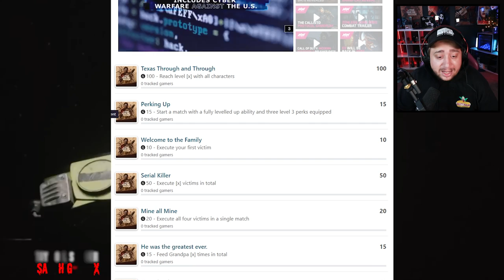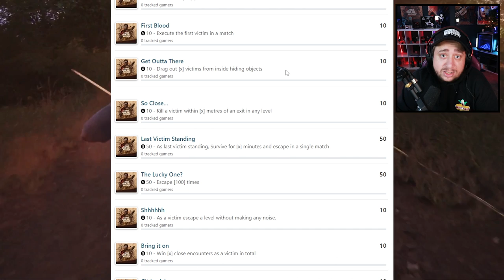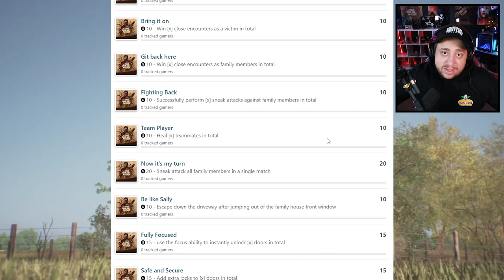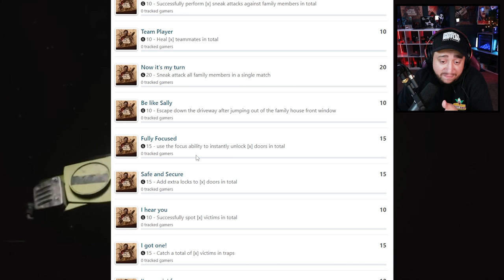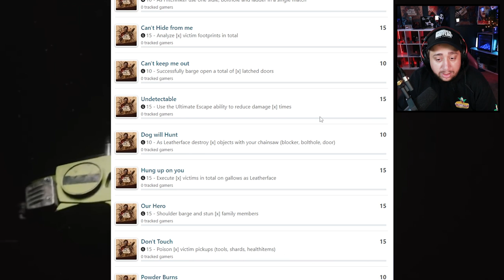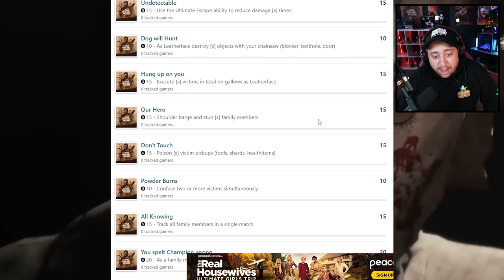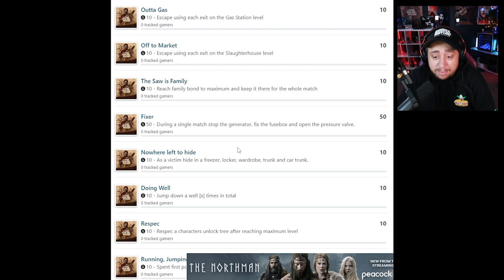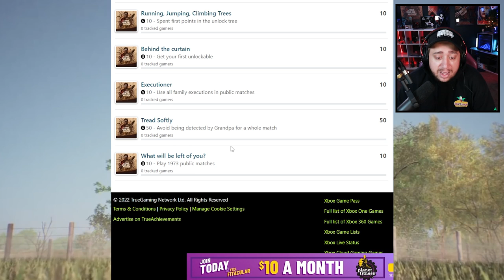NEW GAMEPLAY INFO? | Texas Chainsaw Massacre: The Game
SUPPORT PSYCHO APPAREL
DISCORD COMMUNITY
GAME INFO
Authenticity is a vital part of what we do here at Gun. But that authenticity runs deeper than just Hero Art. For The Texas Chain Saw Massacre we didn’t just recreate locations and characters, we recreated a whole time and place in Texas.
Crafting an updated and inspired game score based off the iconic sound design of the 1974 original film would be no simple task. Have a quick read on how Gun approached this and the haunted noise box that became a major part of the score.